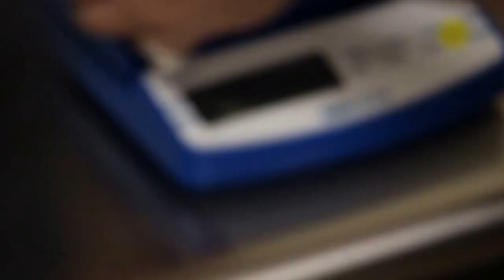Pie for Pi Day @ CFI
The Laurel County Center for Innovation celebrated Pi Day 2016 with a pie eating contest between faculty.